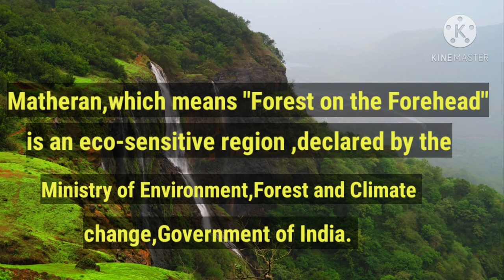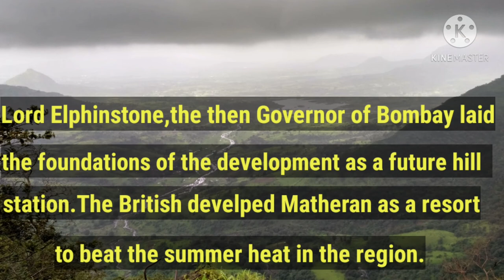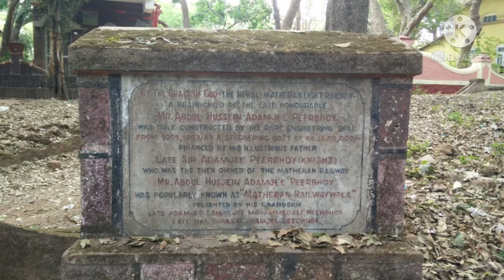Indian Railway History-Mountain Railways of India-Matheran Hill Railway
Located on the Western Ghats range at an elevation of around 800 m (2,625 feet) above sea level is Asia's only automobile-free hill station.
The Neral–Matheran Light Railway was built between 1901 and 1907 by Abdul Hussein Adamjee Peerbhoy and financed by his father, Sir Adamjee Peerbhoy, at a cost of Rupees 16,00,000.
The Matheran Hill Railway is also on the tentative list of UNESCO World Heritage Sites.

Timestamp:-
0:20-Overview of Matheran
1:03-1850:-Matheran was identified by Hugh Poyntz Malet, the then district collector of Thane district in May 1850
1:21-1901:-The Neral–Matheran Light Railway was built between 1901 and 1907 by Abdul Hussein Adamjee Peerbhoy and financed by his father, Sir Adamjee Peerbhoy, at a cost of Rupees 16,00,000
2:09-1904:- Hussain's plans for the Matheran Hill Railway were formulated in 1900, and construction began in 1904. The consulting engineer was Everard Calthrop
2:23-1907:-The Matheran railway line was open to traffic by 1907
3:00-Matheran train stations
3:19-Matheran points